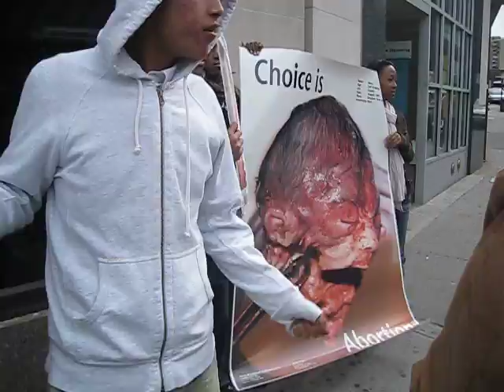HS students protest at Yonker Planned Parenthood - short version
This is an excerpt of the longer video taken Tuesday afternoon, October 13th as students rally against Planned parenthood